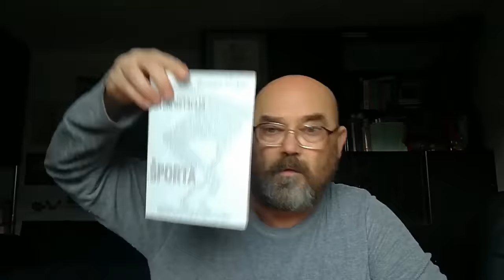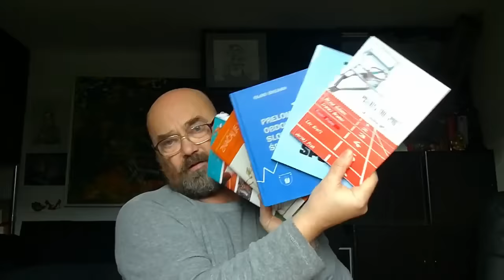Kdo je pionir slovenske filozofije športa? - Roman Vodeb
Ta video - ta čustveni izliv - je nastal, zato ker "Slovensko društvo za filozofijo športa" ni hotelo objaviti Vodebovega predavanja na 9. kolokviju filozofije športa, v katerem je kritiziral Suitsovo knjigo Muren (angl. Grasshopper) - ki jo pod drugi strani hvalijo vsi slovenski deklarirani športni filozofi - od predsednika društva Jerneja Piska, preko "upokojenega" Leva Krefta, do sedanje nosilke predmeta filozofija športa na FF Olge Markič. V videu je predstavljeno tudi "protestno pismo", ki ga je Vodeb naslovil na predsednika evropskega združenja za filozofijo športa, Hrvata Mateja Škerbića - ki se (v slovenščini) glasi takole:
""Mogoče ne bo narobe, če zveste, da Jernej Pisk ni hotel objaviti mojega referata o kritiki Suitsa oziroma njegovega Murna. To je res nemoralno, in nesprejemljivo. Ampak vam ne pišem zato, pač pa – ne vem, kako naj bi začel … Mislim, da je moralno prav, da vas podučim, kaj se je v preteklih 30 letih dogajalo s slovensko filozofijo športa. Za začetek naj vam povem, da je dr. Lev Kreft dokaj nepomemben člen v tej celi zgodbi. Nikakor ni pionir filozofije športa v Sloveniji. In ne se prenaglit in NE podeljevat nagrade, ki bi se poimenovala po njem, po Kreftu – ker se boste osmešili. Kreftu bi se to sicer dopadlo, ker ima narcistične tendence. (Lev Kreft je bil vse svoje življenje režimski politik, levičar, marksist – kandidiral je tudi za predsednika države 2002 …) Milo rečeno: o športu ni imel pojma, dokler ga niso »politično« angažirali, da bi zatrl mojo »filozofijo športa«. Pionirja filozofije športa Slovenci nimamo. Če bi že komu pripadala ta titula, bi bil to jaz. Krefta so »politično« angažirali, zaradi mene! Rabili so akademika-filozofa z "dr.-titulo" - doktorja, ki bi vedel vsej to, da je žoga okrog. In Kreft je v sili razmer pristal na angažma in vskočil v to farso ... Katedra za filozofijo športa na FŠ pa se je v resnici ustanovila zaradi mene! To vsi vedo in bi, če bi bili iskreni, to tudi priznali. Ampak ključni poznavalci situacije so že umrli – npr. Janko Strel (tu je še Silvo Kristan, rojen l. 1936, Herman Berčič, rojen l. 1941 …) Bi pa stvari lahko razložil dekan iz obdobja, ko se je ustanavljala katedra za filozofijo športa, Bojan Jošt (in morda še Ivan Čuk). V filozofsko najbolj burnih časih sem jaz pisal najbolj udarne tekste o filozofiji športa, Lev Krefta pa se je ukvarjal s politiko! In žele postati »Kučan«, torej predsednik države … Zdaj, ko je v pokoju, ko je od vseh pozabljen, pa bi rad postal filozof športa … Groza! Ogabno! Mene se boji kot hudič križa! Tole si poglejte – Kreftovo predavanje v Beogradu iz oktobra 2013, v katerem priznava, da se s filozofijo športa ukvarja že 15 let (jaz pa že iz začeta 90-ih let 20. stoletja).""" TOLE JE TO PREDAVANJE